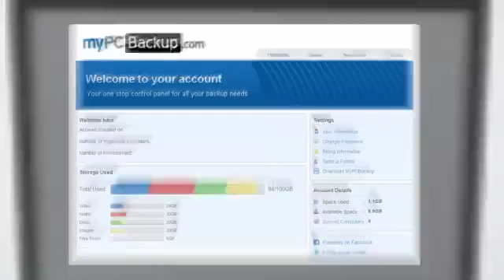HOW TO BACKUPING MY PC ONLINE(MYPCBACKUP)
HURRY UP BEFORE IT`s GET TO LATE IT`S
How many of your photos memories music into replaceable documents restored on
your computer i guess as you probably have a lot if you don't regularly back
up your computer files you're only one hard drive crashed one forgetful moments
or one accident away from losing your computer files forever
backing up your files on a cd surplus tribes is a good idea who really has the
time to do it on a regular basis plus what would happen if your computer in
your backup sir in the same place at the wrong time want to know what the best
way to back up your computer files is
the answer is easy let my pc back up to a four year old my pc backup is a small
desktop application that automatically packs up all of your files to a schedule
chosen by you
it takes a copy of your files encrypted down and sends them to our high tech
data centers via a secure two hundred and fifty six bit s s l connection my pc
backup dvd option to sync files between multiple computers you can view your
center back-up files at any time and from any location by logging into the
web base control panel
if disaster does strike there is no need to panic you can easily retrieve all of
your finals in just a few flex using the restore feature on your desktop
application so sign up to my pc back up to date and see how reassuring it is to
have all of your files automatically backed up simply safely can securely